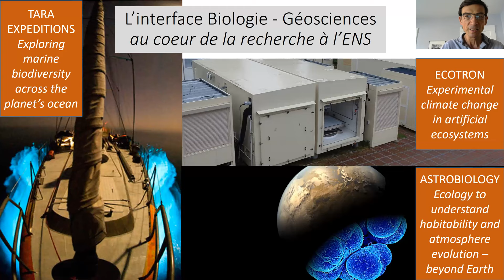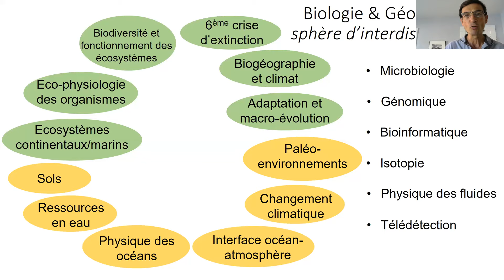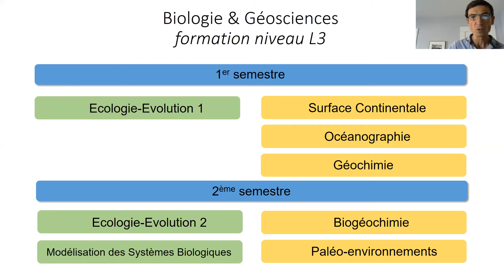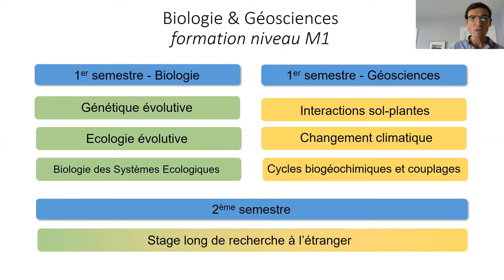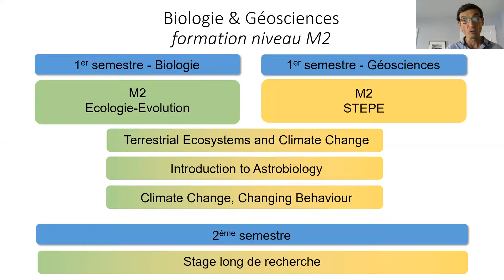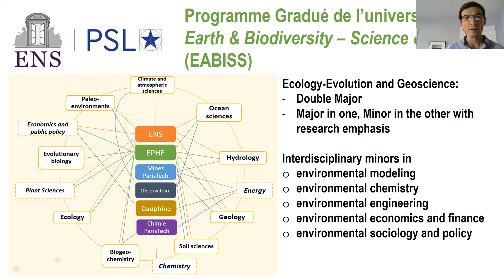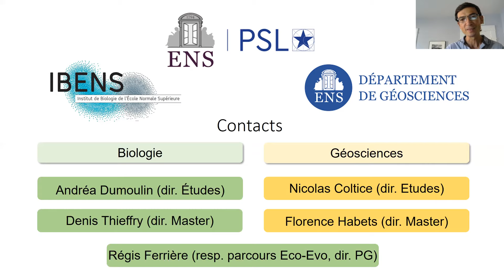Ecole Normale Supérieure : Cursus Biogeosciences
Présentation de Régis Ferrière du cursus mixte bio-géosciences